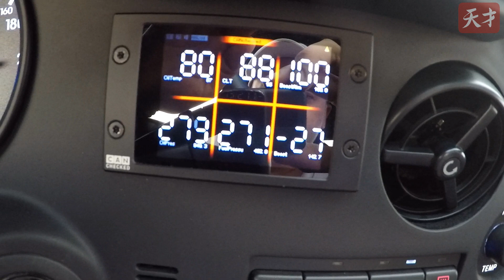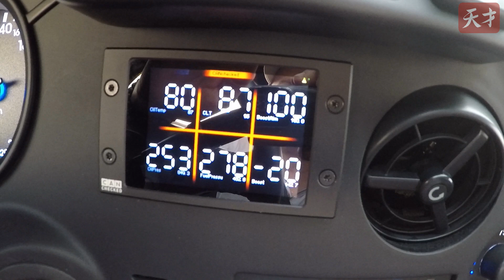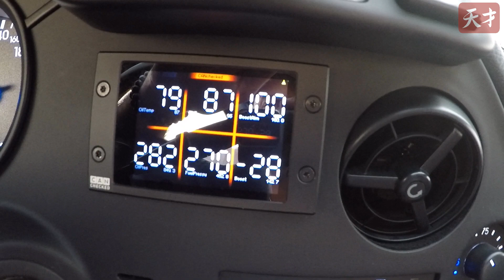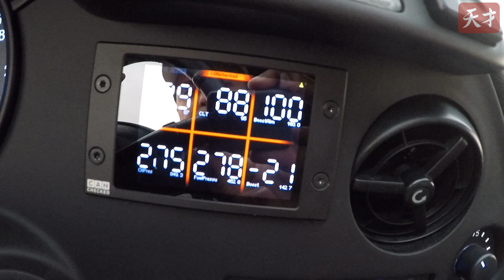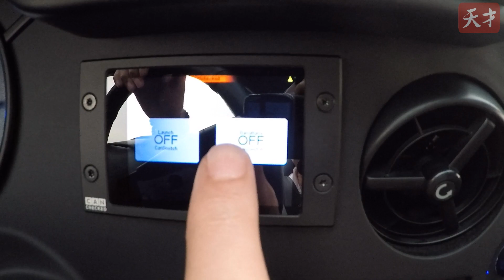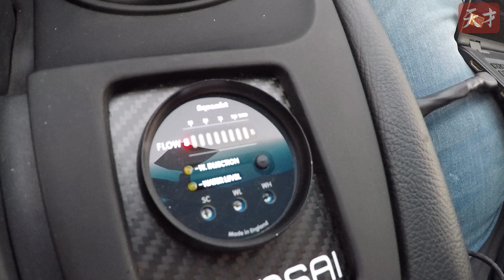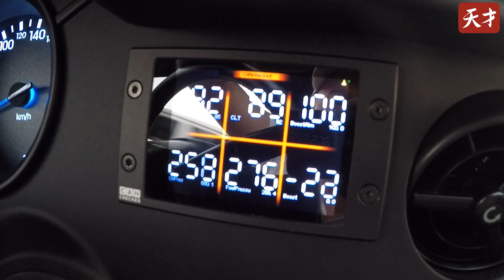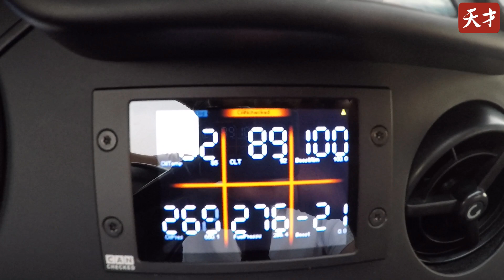Abdullah Supra mk4 MoTeC build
Abdullah likes Japanese cars. Abdullah likes the OEM look, but he also likes modern technology. The build of his Mk4 Supra is our vision of updating a 90s icon to the most recent technology available.
First and foremost the electronics were updated with a MoTeC M130, closed loop LTC lambda and knock control. Then a CANchecked 2.8" touchscreen was added to display the MoTeC outputs and provide CAN-based switching of the launch control and antilag.

Then to add more air, the stock twin turbos were updated to a set of hybrids that look stock from the outside but provide almost double the stock turbo air flow rate. ID1050x injectors and twin Walbro fuel pumps keep up with the air. Finally a GTR R35 coil kit was added to ensure complete combustion.

With the legendary 2JZ bottom end having no problems making north of 800hp, we simply CNC-ported the head and then added GSC S2 cams and beehive valvesprings to help it breath.

With the summer upon us, it was decided to add cooling by way of an Aquamist HFS3 water methanol system, with the necessary failsafes integrated within the MoTeC M1. A SPAL brushless radiator fan was also added to help control coolant temperatures, with its speed being controlled by the MoTeC.

The end result was a nice powerband with 550whp and 530wtq in a car that has a stock looking engine compartment, and will provide years of reliable service. This way Abdullah can have his cake and eat it too; stock look but double the stock power.